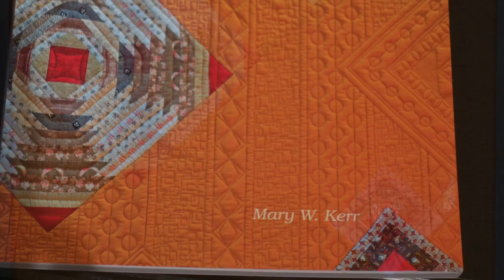The Quilt Show: On the Set with Mary Kerr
Mary Kerr visits the set of The Quilt Show.